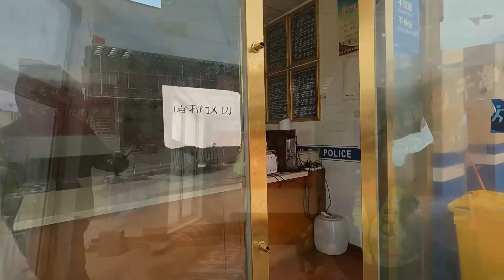骑行西藏，从芒康到贡觉县一路荒凉难得找到废弃铁皮房露营【老叶的骑行日记】